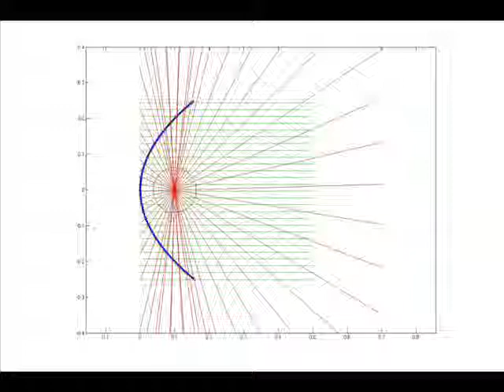Matlab ray tracing analysis for MIT parabolic solar trough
Angles of incidence vary from 0 to 45 degrees from vertical.